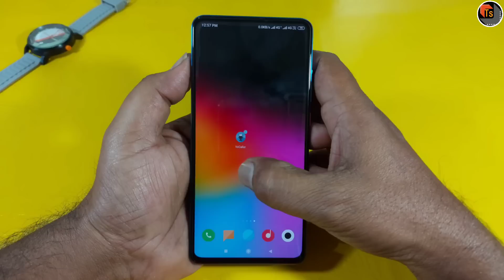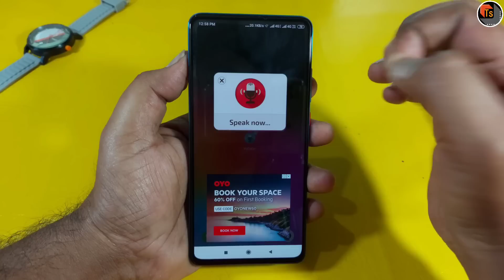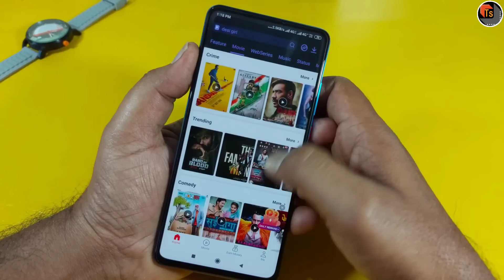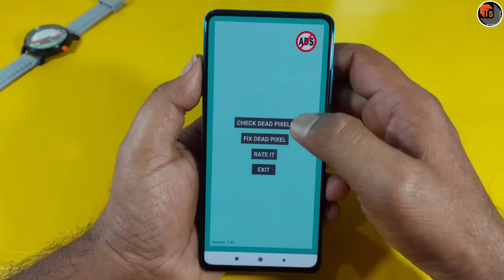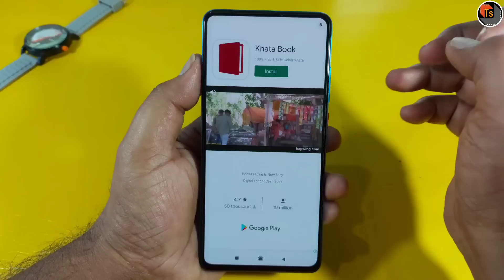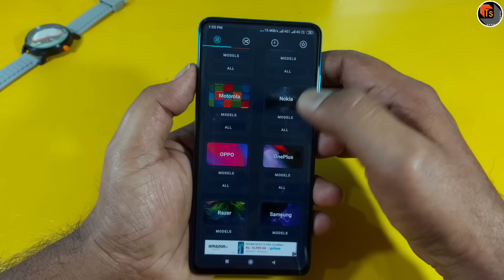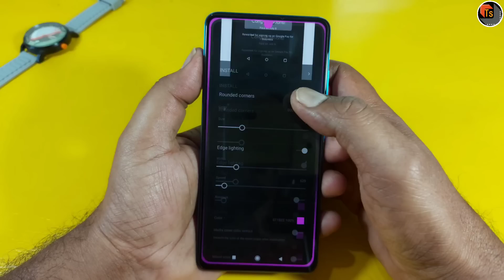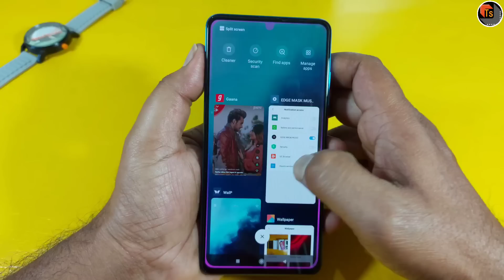Top 5 Best Android Mobile Applications | Latest Android Applications For Daily Usage | Tech Siva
Top 5 Best Android Mobile Applications. Today, I present to you the Latest Android Applications For Daily Usage.